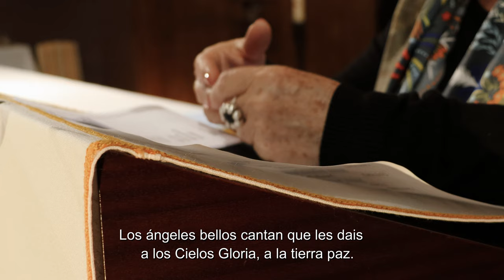NO LLOREIS MIS OJOS (Lope de Vega) recita Pilar Aramburo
Éste poema es un número del concierto navideño realizado tradicionalmente en la parroquia El Salvador de Pamplona.
Acompañada por cuadros representando la escena de la natividad, Pilar Aramburo recita a los grandes poetas españoles.